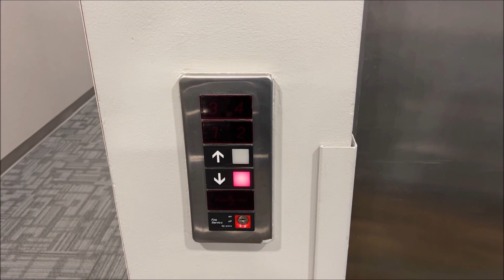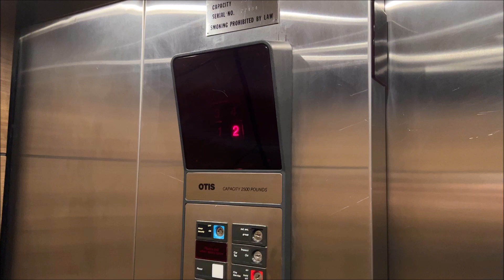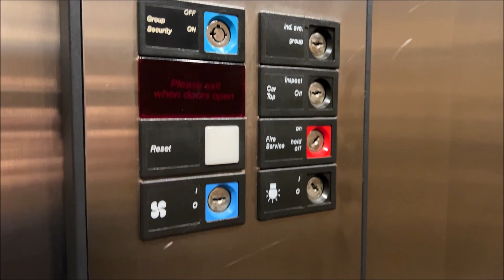Otis Series 1 Hydraulic Elevator at 30555 Northwestern Highway, Farmington Hills MI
Filmed 5/3/2022,
Here is a basic 80s Otis elevator, located right next door to the previous elevator video I posted and installed in the same year.  Considering the serial number is only off by 1 number.  Nothing too special, as it is one of the most common Otis installs during this period.

Elevator Information
Brand (Original Installer): Otis
Installation Year: 1986
Floors Served/Landings: 3/3
Drive System: Hydraulic
Fixtures: Series 1
Door Type: Single Speed
Capacity: 2,500 lbs
Elevator Model: Unknown
Modernized: No
Modernizer: N/A
Year Modernized: N/A
Fixtures Before Mod: N/A
Model before Mod: N/A
Michigan Serial Number(s): 22484